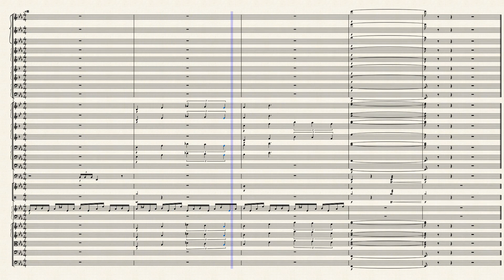Cutscene - Planet Pieces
Arrangement of Takahito Eguchi's composition from Sonic Unleashed.